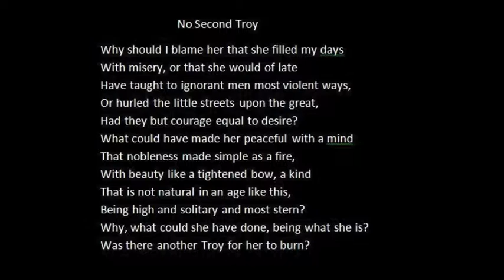No Second Troy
Tom O'Bedlam reading W.B. Yeats poem "No Second Troy."